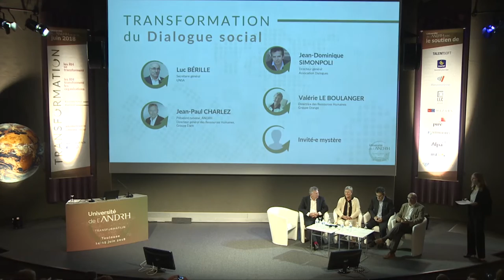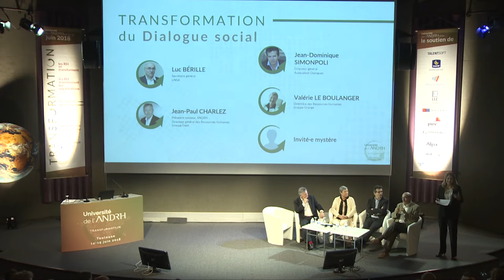V. Le Boulanger, DRH Orange - J.-P. Charlez, DGRH Groupe Etam - Transformation du dialogue social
Table ronde à l’occasion de l’Université de l’ANDRH à Toulouse les 14 et 15 juin 2018 avec :
- Valérie Le Boulanger, Directrice des Ressources Humaines
Groupe Orange ;
- Jean-Paul Charlez, Président national, ANDRH et Directeur général des Ressources Humaines du Groupe Etam ;
- Jean-Dominique Simonpoli, Directeur général de l'Association Dialogues ;
- Luc Bérille, Secrétaire général de l'UNSA ;
- Myriam El Khomri, Ministre du Travail, de l'Emploi, de la Formation professionnelle et du Dialogue social 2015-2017.

Transformation : les RH se transforment, les RH transforment les organisations

Découvrez toutes les photos de cet événement ANDRH incontournable pour la communauté RH